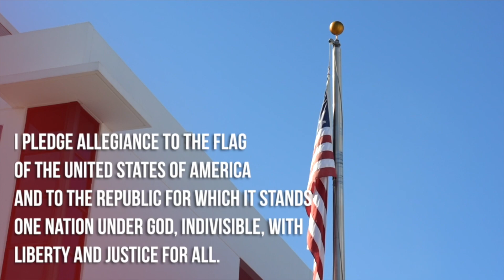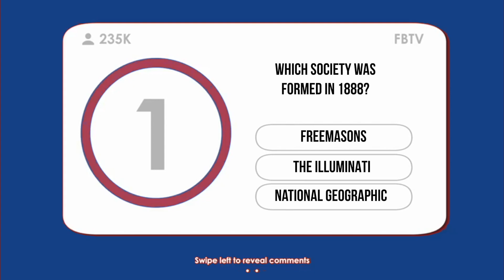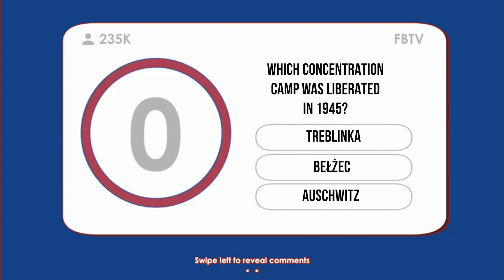Daily Show | January 27, 2021